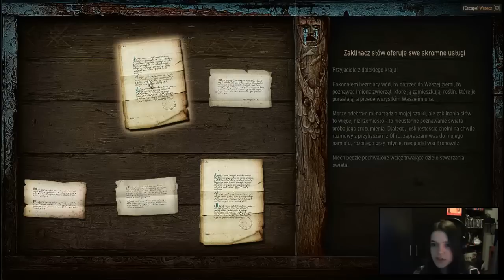Wiedźmin 3: Serca z kamienia #01 - Ataman Olgierd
Możliwość powrotu do uniwersum Wiedźmina 3 cieszy mnie niezmiernie i mam nadzieję, że Wy również z chęcią obejrzycie chociaż ten dodatek w moim wykonaniu. O tym co skłoniło mnie do powrotu do nagrywania tej gry opowiadam w odcinku, więc tutaj dodam tylko, że jutro o 18:00 wrzucę drugi odcinek "Serc z kamienia" na kanał :)

Serca z Kamienia jest pierwszym dużym rozszerzeniem do uznanej gry RPG akcji Wiedźmin 3: Dziki Gon z maja 2015 roku.
W dodatku Serca z Kamienia ponownie wcielamy się w Geralta z Rivii, który tym razem został wynajęty przez Pana Lusterko i musi stawić czoła Olgierdowi von Everecowi. Jest to szef rozbójników, który w tajemniczy sposób stał się nieśmiertelny. By go pokonać będziemy musieli wykonać trzy trudne zadania i zdjąć czar czyniący go niepokonaną istotą. Akcja produkcji rozgrywa się na terenie Ziem Niczyich oraz Oxenfurtu.